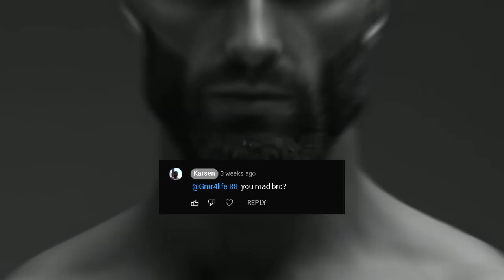Minibombing Comment Section be Like...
u mad?

minibombing video COMING SOON...